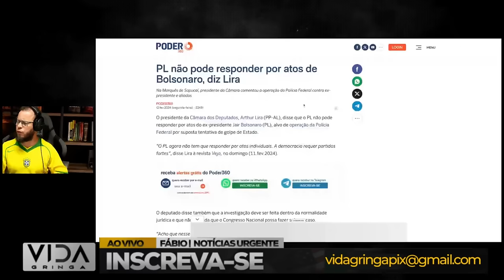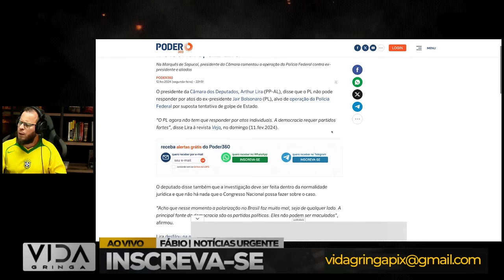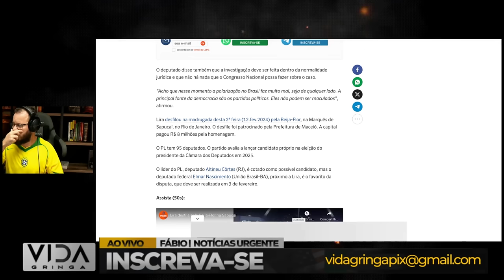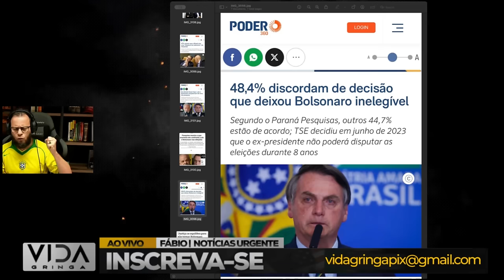O PL em Perigo‼️Cassação à Vista a ditadura vai tirar a máscara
Em um vídeo explosivo, exploramos os recentes acontecimentos que colocam o PL em uma posição delicada, com fortes rumores de cassação. Será que a ditadura está prestes a tirar a máscara? Vamos analisar a situação detalhadamente.

Detalhes do Vídeo:

Os Indícios que Apontam para a Possível Cassação do PL
A Relação Entre os Eventos Atuais e a História da Ditadura
Entrevistas com Especialistas Políticos sobre o Cenário Atual
As Reações Públicas e Como a Sociedade Está Recebendo Essa Informação
Análise Profunda sobre os Desdobramentos Políticos com a Cassação do PL
Junte-se a nós para uma exploração aprofundada do perigo iminente que o PL enfrenta, com a possibilidade de cassação e a suspeita de influência ditatorial. Este vídeo é uma chamada para entender os detalhes intricados dessa narrativa.

Estamos prontos para desvendar os mistérios que envolvem essa narrativa política instigante."